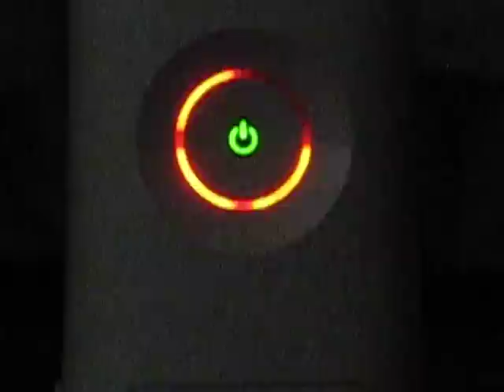Xbox 360: Three red lights flash on the Ring of Light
Xbox 360: Three red lights flash on the Ring of Light. It means SYSTEM FAILURE.
It will take 3 weeks to get it back once you send it to Microsoft.